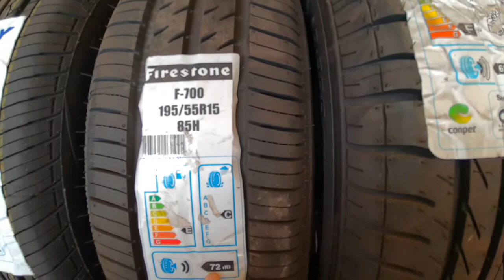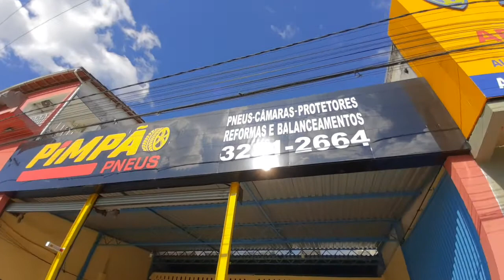Custo benefício em pneu nacional (Firestone F700)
Corrigindo o que falei sobre em quantas vezes paguei .
eu disse no vídeo 4x
mas foi dividido em 10x no cartão ok